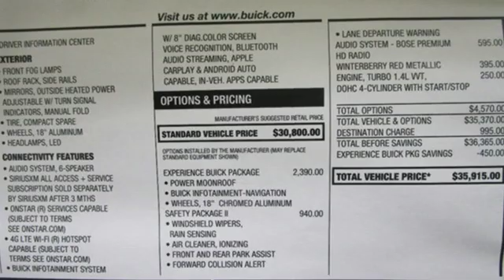New 2019 Buick Encore Concord NH Manchester, NH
Year: 2019
Make: Buick
Model: Encore
Trim: AWD Essence
Engine: TURBO 1.4L VARIABLE VALVE TIMING DOHC 4-CYLINDER D
Transmission: 6-Speed Automatic
Color: Winterberry Red Metallic
Interior: Ebony
Stock #: B9102
VIN: KL4CJGSM7KB759703
for additional photos and details on this vehicle ***

Address:
137 Manchester St